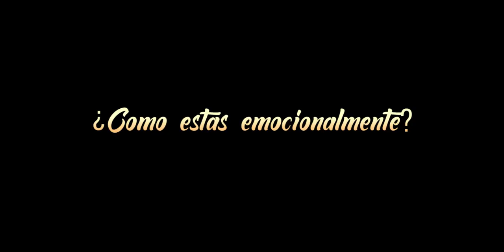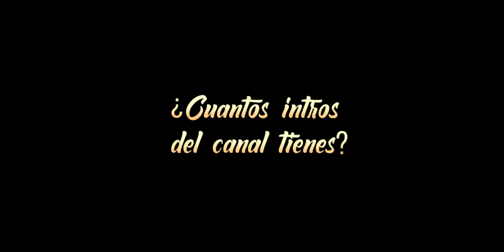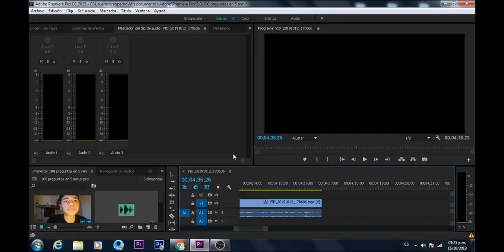Preguntas y respuestas alv | RanPedro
Canal de juegos: